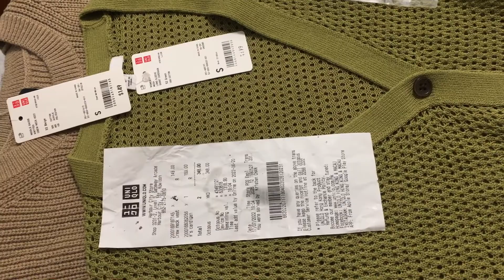Hẹn hò ngày chủ nhật tại đại lộ ngôi sao và Harbour City. Lần đầu được ăn kem bán ngoài đường.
Đi Harbour city chủ yếu để mua quần áo cho vợ hay sao ý.